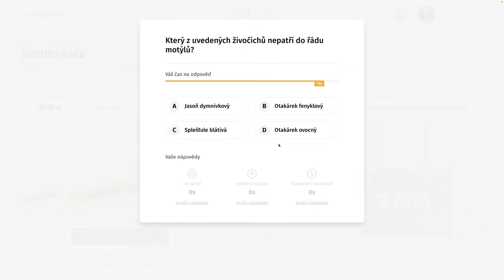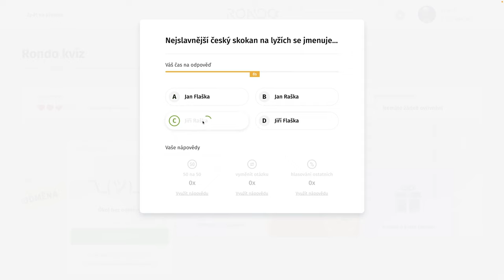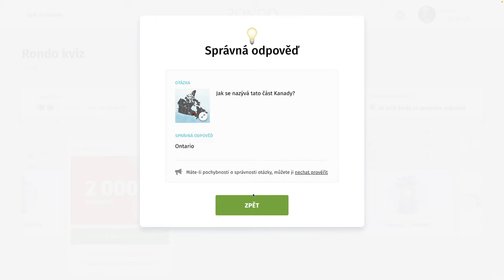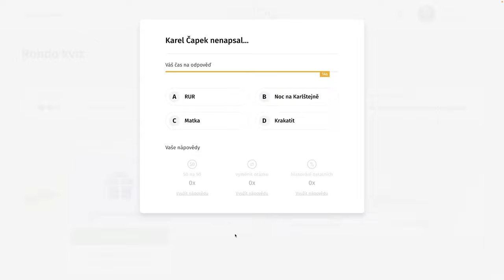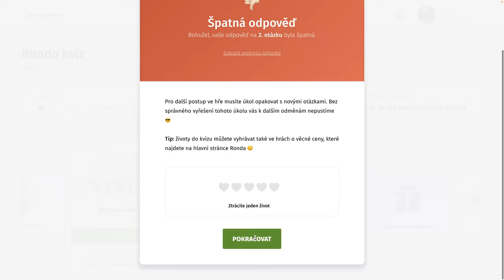Rondo kvíz - CCCLXXXVI